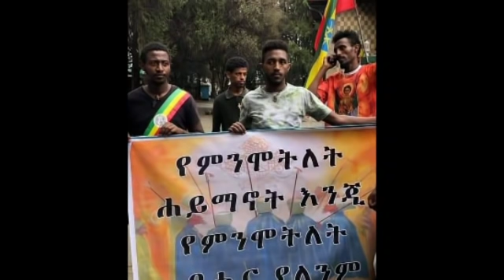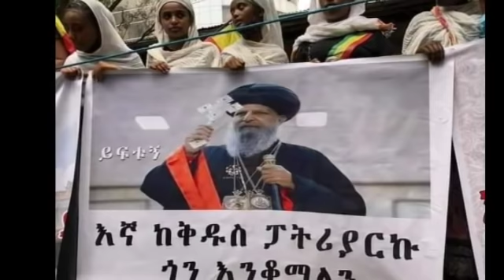ትግራይ ንምጥፋእ ዝተፍሓሰ ውዲት እንትቃላዕ! /ኩለመዳያዊ ቃልሲ ንውሑስ ሰላም!